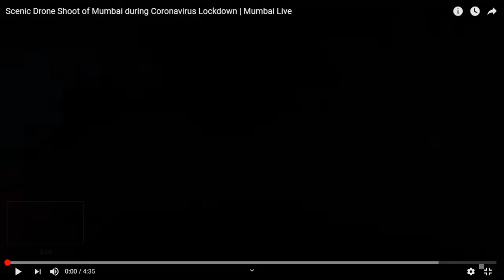Ed Daniel Sings Darling Clementine-Aye Dil Hai Mushkil_Bombay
Learning music at age of 74 is my self-imposed challenge.

So here goes Ed Daniel Singing Oh my Darling Clementine-Aye Dil Hai Mushkil_Bombay Mumbai